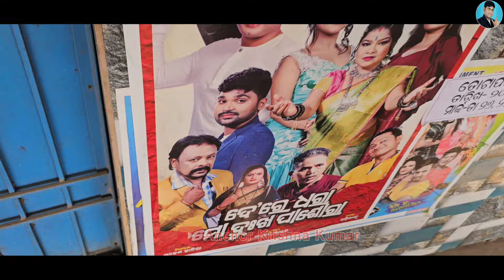ଯାତ୍ରା ପାର୍ଟି ଛାଡିବେ ପଦ ରାଉତ କୋଣାର୍କ କଳାକାର କୋଉଠି // anchor krishna kumar